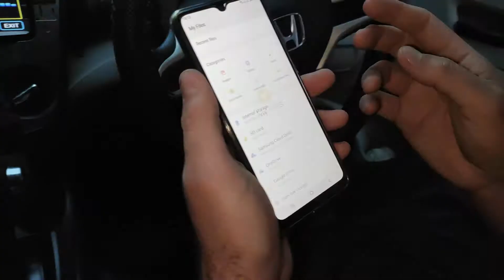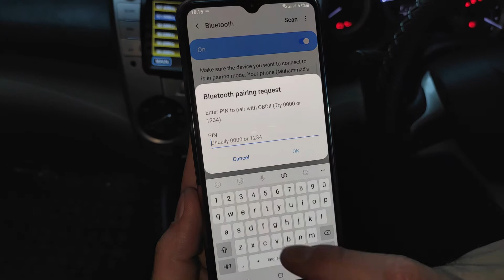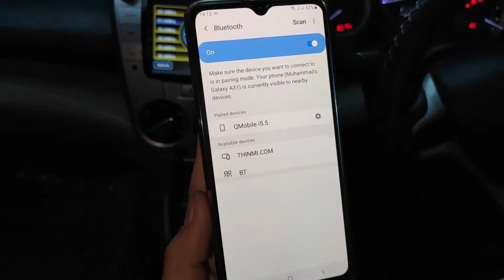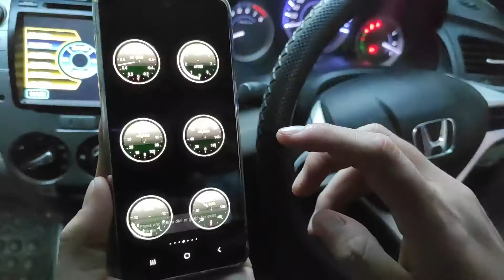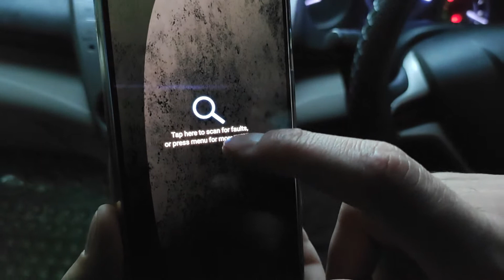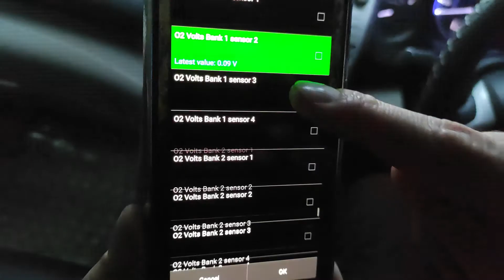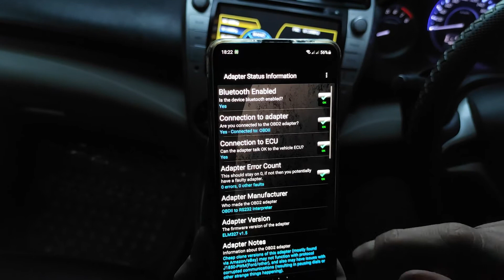How to Connect ELM 327 OBD2 for Honda City | Connect OBD2 Honda Cars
Song
Sky High
Artist
Elektronomia Nightcore
AEI (on behalf of NCS); LatinAutor, ASCAP, UNIAO BRASILEIRA DE EDITORAS DE MUSICA - UBEM, AMRA, Polaris Hub AB, LatinAutorPerf, Featherstone Music (publishing), and 13 Music Rights Societies